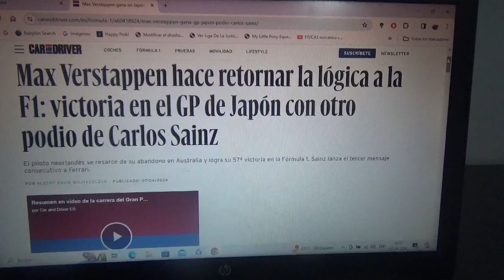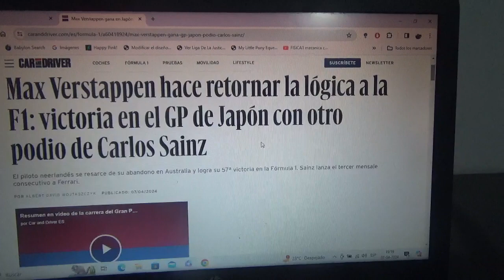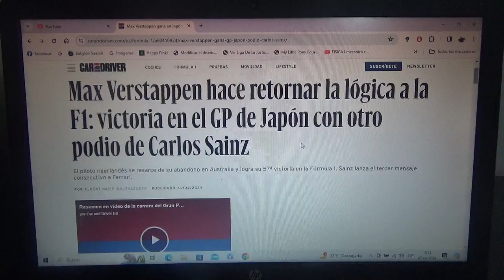Resumen GP de Japón 2024 de F1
Un breve resumen de lo que fue el Gran Premio de Japón en Suzuka de la Temporada 2024 de Fórmula 1 en la que el ganador fue luego de su abandono en Australia una vez más el actual tricampeón mundial neerlandés Max Emilian Verstappen seguido de su compañero de filas el mexicano Checo Pérez y del español de Scuderia Ferrari Carlos Sainz Jr. 2do y 3er lugar respectivamente